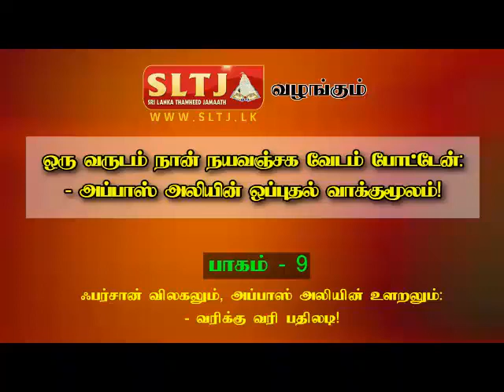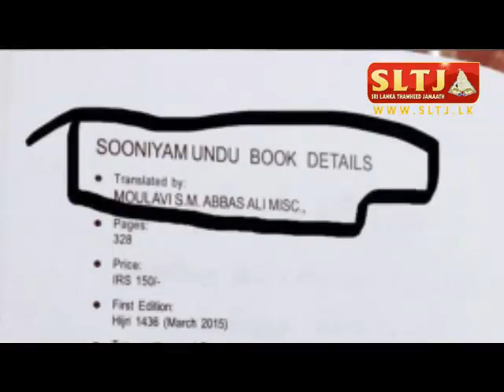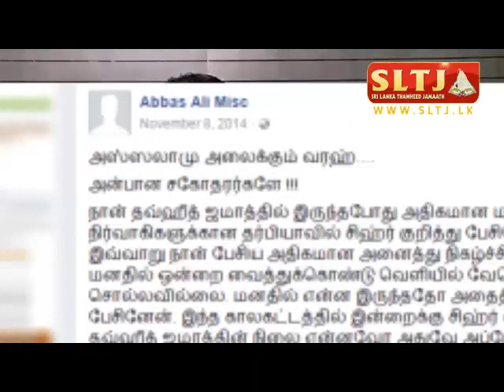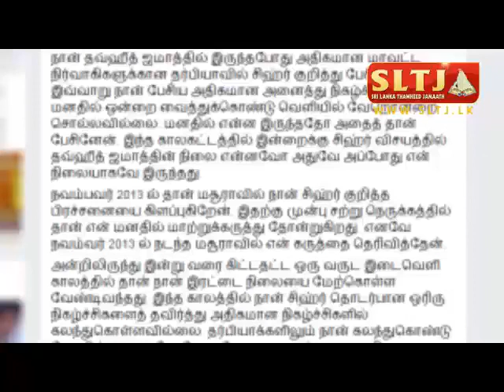ஒரு வருடம் நான் நயவஞ்சக வேடம் போட்டேன்: - அப்பாஸ் அலியின் ஒப்புதல் வாக்குமூலம்!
ஒரு வருடம் நான் நயவஞ்சக வேடம் போட்டேன்:
- அப்பாஸ் அலியின் ஒப்புதல் வாக்குமூலம்! (பாகம் 9)

அப்பாஸ் அலியின் நயவஞ்சகத்தனம்:
- அடுக்கடுக்கான ஆதாரங்களுடன்
ஒரு ஃப்ளாஷ் பேக்!

உரை: எம்.எஸ்.சையது இப்ராஹீம்
நாள் : 10.05.17

ஃபர்சான் விலகலும், அப்பாஸ் அலியின் உளறலும்:
- வரிக்கு வரி பதிலடி!

பதிலடியின் தொடர்ச்சி 10ஆம் பாகத்தில் காண்க!